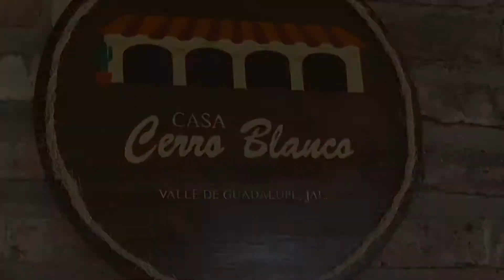FIESTA DEL PATRON (PARTE 2) EN VALLE DE GUADALUPE, JAL/CASA VACACIONAL TOUR Y ANIV DE BODAS 24 🥂🥳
Al día siguiente de la fiesta y Aniversario de bodas.

Gracias por formar parte del

Animo!! Saludos!!